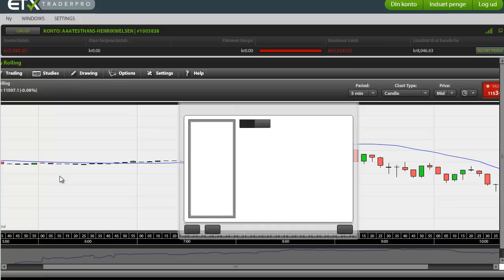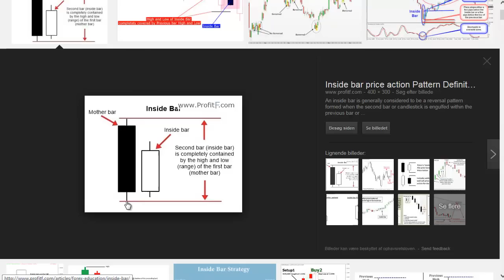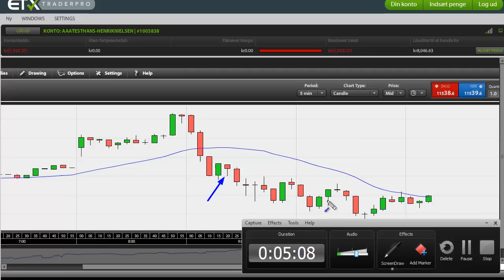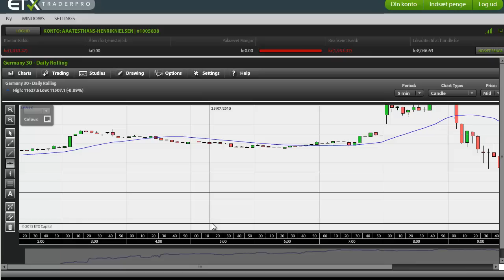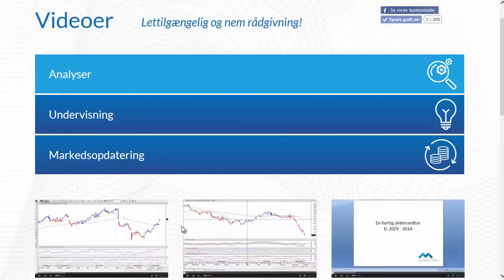Daytrading - Inside bar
Her er et lille eksempel på en metode til at daytrade på.
Eksemplet her er med DAX indekset, men det kan bruges mange steder.
Skulle du have lyst til at teste ETX-platformen, som jeg bruger i videoen, så kan du bruge linket her: